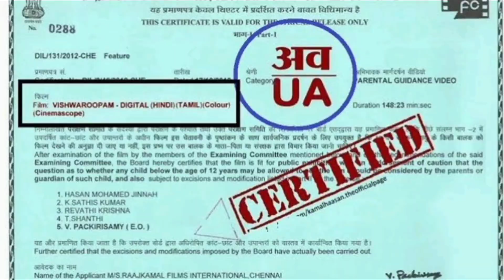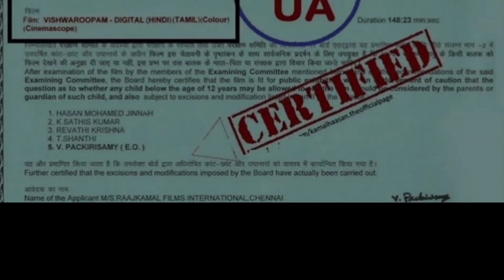History Of Bold Scenes In Indian Cinema !!